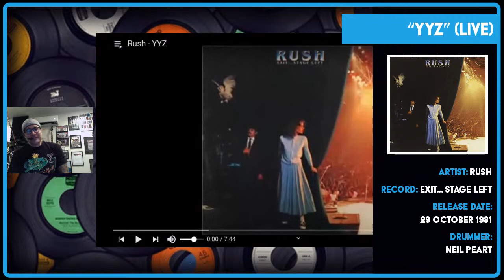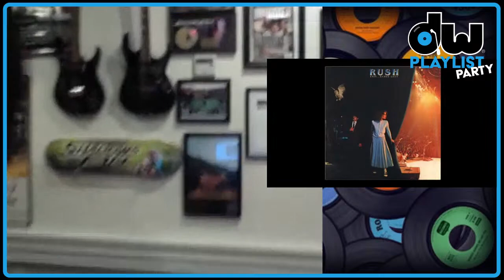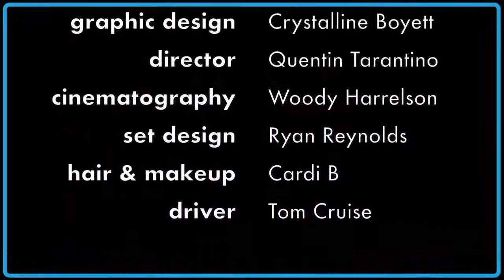PLAYLIST PARTY-EP11: JASON BITTNER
Who do your drumming heroes listen to? Come to the 𝗣𝗟𝗔𝗬𝗟𝗜𝗦𝗧 𝗣𝗔𝗥𝗧𝗬 to find out! Every Tuesday and Thursday we dive into the record collections of some of the most influential drummers in the world as they take you through the songs in their playlist that inspire them. Join the party and get in on the 𝗟𝗜𝗩𝗘 discussion.

Episode 11
DW Pedal & Hardware artist 𝗝𝗔𝗦𝗢𝗡 𝗕𝗜𝗧𝗧𝗡𝗘𝗥
(Overkill|Shadows Fall)

Parental Advisory
Some songs may contain explicit content.